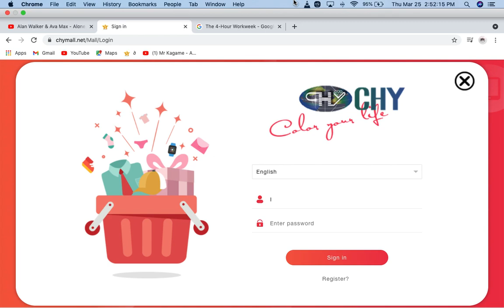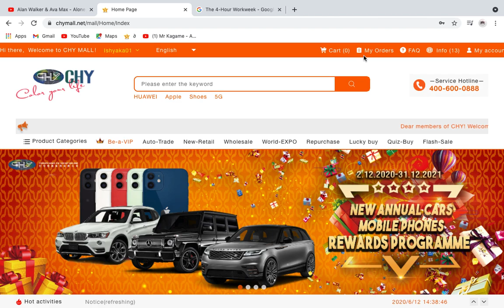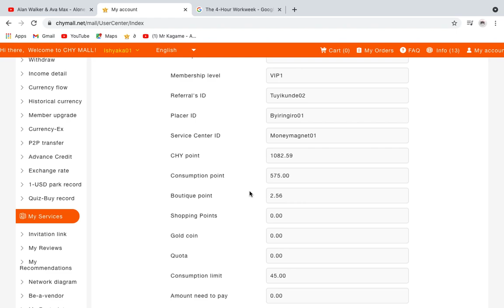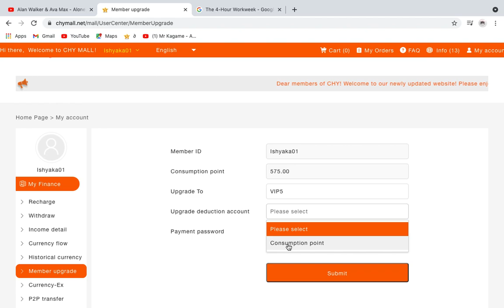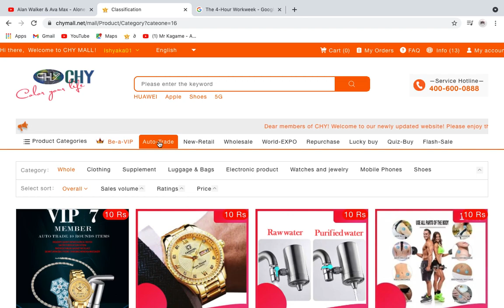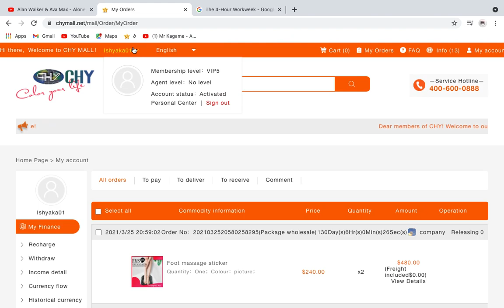REBA UBURYO WABYAZA UMUSARURO CONSUMPTION POINTS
AGACIRO NAKAMARO KA CONSUMPTION POINTS MURI SYSTEM YA CHY UKWIRIYE KUKAMENYA UKANAGASOBANUKIRWA